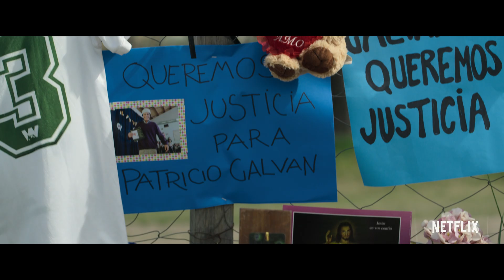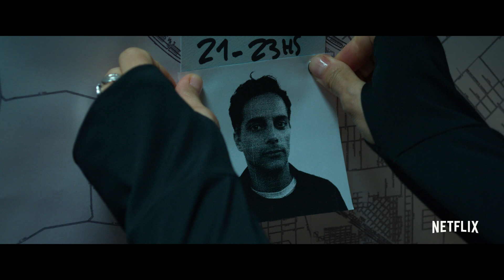La Corazonada | Tráiler oficial | Netflix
La corazonada cuenta la historia de Manuela Pelari, Pipa (Luisana Lopilato), una joven policia que está dando su primeros pasos como investigadora, y que junto con Francisco Juanez (Joaquín Furriel), un controversial inspector de la división de homicidios, tendrá que resolver el violento asesinato de una chica de 19 años cuya principal sospechosa es la mejor amiga de la víctima. En paralelo, Pipa tendrá la difícil tarea de investigar en secreto el crimen de un joven en el que Juanez parece ser culpable.
Estreno: 28 de mayo, solo en Netflix

Una novata (Luisana Lopilato) y un detective (Joaquín Furriel) investigan el asesinato de una chica de diecinueve años. La principal sospechosa es su mejor amiga.